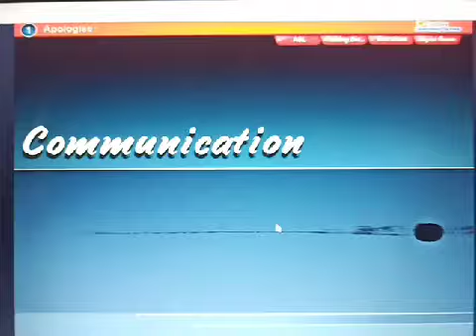English class 8 unit-2 Ch 1